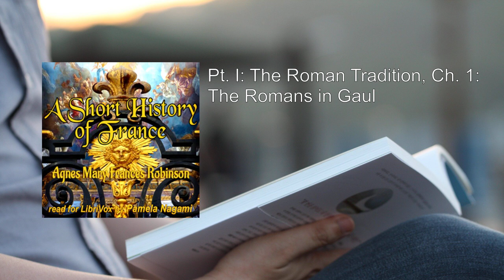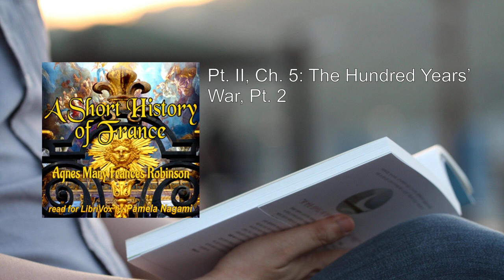Short History of France: From Caesar's Invasion to the Battle of Waterloo 🌟 By Agnes Mary Frances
Short History of France: From Caesar's Invasion to the Battle of Waterloo. By Agnes Mary Frances Robinson FULL Audiobook
"A Short History of France: From Caesar's Invasion to the Battle of Waterloo" by Agnes Mary Frances Robinson provides a concise yet engaging overview of France's rich historical tapestry. Let's delve into the key points:

1. Introduction and Early Foundations:
   - The book commences with the Roman conquest of Gaul, led by Julius Caesar in 58 BCE. This pivotal event laid the groundwork for France's cultural and political evolution.
   - We explore the Merovingian dynasty, the Frankish kings, and the gradual fusion of Roman and Germanic influences.

2. Medieval France:
   - The Carolingian dynasty, with figures like Charlemagne, shaped the medieval landscape. Charlemagne's empire spanned much of Western Europe.
   - The emergence of feudalism, chivalry, and the Norman Conquest of England under William the Conqueror significantly impacted France's destiny.

3. The Hundred Years' War:
   - A pivotal period marked by conflict between France and England, the Hundred Years' War saw iconic battles like Agincourt and Crecy.
   - Joan of Arc, the young French heroine, rallied her compatriots and played a crucial role in the war.

4. Renaissance and Enlightenment:
   - France witnessed a cultural renaissance during the 16th century, with luminaries like François Rabelais and Michel de Montaigne.
   - The Enlightenment era brought forth philosophers like Voltaire, Rousseau, and Diderot, who challenged traditional norms.

5. The French Revolution:
   - The late 18th century saw seismic shifts. The storming of the Bastille in 1789 marked the beginning of the French Revolution.
   - Robespierre, the Reign of Terror, and the rise of Napoleon Bonaparte transformed France's political landscape.

6. Napoleon and the Napoleonic Wars:
   - Napoleon ascended to power, becoming Emperor in 1804. His military campaigns reshaped Europe.
   - The Battle of Waterloo in 1815 marked Napoleon's defeat, leading to his exile.

7. Restoration and Modern France:
   - The Bourbon Restoration followed Napoleon's fall. France oscillated between monarchy and republicanism.
   - The July Revolution of 1830 and the Second Republic set the stage for further transformations.

8. Industrialization and Social Change:
   - The 19th century witnessed rapid industrialization, urbanization, and social upheaval.
   - Victor Hugo, Gustave Flaubert, and Émile Zola contributed to French literature during this period.

9. World Wars and Beyond:
   - France endured the First World War, suffering immense losses. The Treaty of Versailles shaped post-war Europe.
   - The Second World War brought occupation, resistance, and eventual liberation.

10. Conclusion:
    - The book concludes with reflections on France's enduring legacy, its contributions to art, literature, and philosophy.
    - From Caesar's legions to the echoes of Waterloo, France's journey remains a captivating saga.

In summary, Agnes Mary Frances Robinson's work encapsulates the essence of French history, weaving together political intrigue, cultural milestones, and the indomitable spirit of a nation that has left an indelible mark on the world.

For more detailed insights, you can explore the book itself, available in digital archives    . 📚🇫🇷
More: France, History, Caesar
Invasion, Battle of Waterloo, Agnes Mary Frances Robinson
Audiobook, Napoleon, Revolution
Monarchy, Versailles, Louis XIV
Joan of Arc, Bastille, French Revolution

00:00:00 Pt. I: The Roman Tradition, Ch. 1: The Romans in Gaul
00:10:23 Pt. I, Ch. 2: The Gallo-Romans
00:26:48 Pt. I, Ch. 3: The Church in Gaul
00:35:52 Pt. I, Ch. 4: The Kingdom of Toulouse
00:48:54 Pt. I, Ch. 5: The Kingdom of France
00:57:50 Pt. I, Ch. 6: The French Language
01:06:43 Part II: Feudal Society, Ch. 1: The Rise of Feudalism, Pt. 1
01:19:28 Pt. II, Ch. 1: The Rise of Feudalism, Pt. 2
01:33:51 Pt. II, Ch. 2: Chivalry
01:42:43 Pt. 2, Ch.3: The Communes or Towns’ Unions: The Rise of the Middle Class
01:52:20 Pt. II, Ch. 4: The First Renaissance
02:15:30 Pt. II, Ch. 5: The Hundred Years' War, Pt. 1
02:28:44 Pt. II, Ch. 5: The Hundred Years' War, Pt. 2
02:44:04 Pt. II, Ch. 6: Deliverance
02:57:59 Part III: The Centralized Monarchy, Ch. 1: The Renaissance, Pt. 1
03:11:02 Pt. III, Ch. 1: The Renaissance, Pt. 2
03:24:30 Pt. III, Ch. 2: The Wars of Religion, Pt. 1
03:41:32 Pt. III, Ch. 2: The Wars of Religion, Pt. 2
03:59:36 Pt. III, Ch. 3: The Century of Louis XIV, Pt. 1
04:21:43 Pt. III, Ch. 3: The Century of Louis XIV, Pt. 2
04:40:34 Pt. III, Ch. 4: The Eighteenth Century, Pt. 1
04:54:02 Pt. III, Ch. 4: The Eighteenth Century, Pt. 2
05:10:46 Pt. III, Ch. 5: Louis XVI, Pt. 1
05:26:17 Pt. III, Ch. 5: Louis XVI, Pt. 2
05:44:09 Pt. III, Ch. 6: The Fall of the Monarchy, Pt. 1
06:03:37 Pt. III, Ch. 6: The Fall of the Monarchy, Pt. 2
06:28:46 Pt. III, Ch. 6: The Fall of the Monarchy, Pt. 3
06:52:37 Part IV: The Revolution and Euro